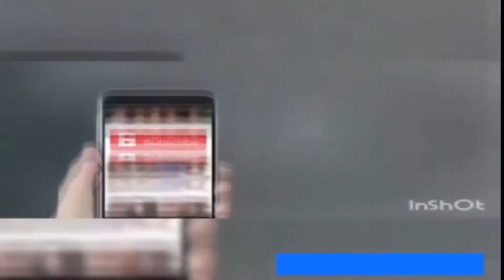preety girl style Sexy hot girl funny videos 143